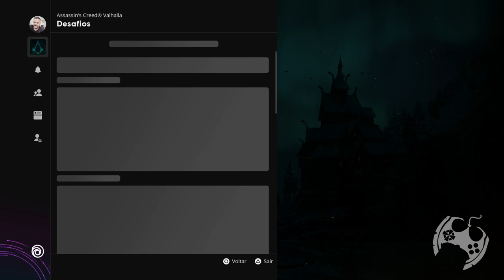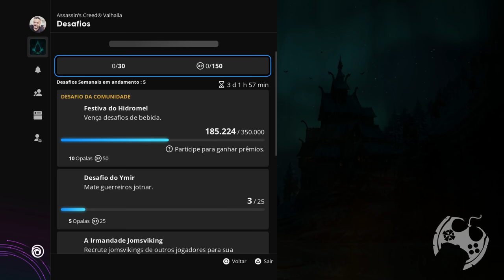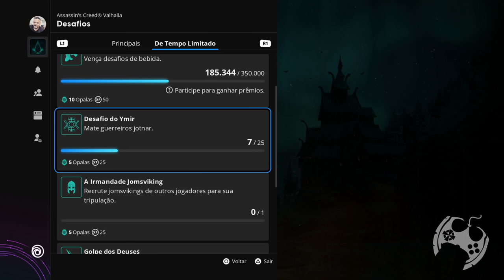UM NOVO DESAFIO EM ASSASSIN'S CREED VALHALLA!!! DERROTE OS JOTNAR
🔻🔻 SEJA MEMBRO 🔻🔻

🔻🔻 CONECTE-SE COMIGO 🔻🔻

Kallil Augusto